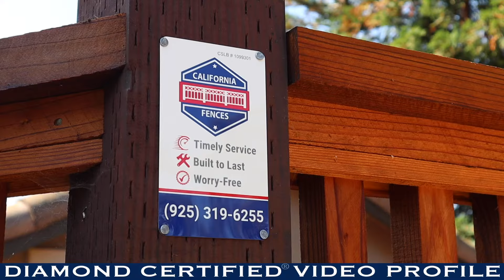California Fences, Inc. Diamond Certified Video Profile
California Fences, Inc. specializes in the installation and repair of redwood fences for residential homes throughout Alameda and Contra Costa Counties. With the right expertise and tools, the company also creates custom outdoor features, including retaining walls and custom gates. Every fence installation is backed by its signature 'Peace of Mind' guarantee, which includes full coverage for annual inspections and repairs for five years. Owner Antonio Chau emphasizes that the company’s customer-first approach is at the heart of its success. 'We really focus on providing our clients with the best possible service and experience. They know we’ll take the time to identify the right solutions for their situations, and if they ever have an issue with our work, we’ll be there to fix it.' Communication is key at California Fences, and Mr. Chau believes it’s what sets the company apart. 'We believe in following through on our promises, so it’s important that we set clear expectations with our clients and keep them informed every step of the way so there are no surprises,' he says. 'By being proactive with communication, we can consistently achieve high-quality results.'

COMPANY PHILOSOPHY
'We have a ‘Day One’ mentality. Every day, we look at our business with a fresh set of eyes. This allows us to find ways to improve our processes and services to deliver our clients a worry-free experience. We always try to exceed our clients' expectations by proactively anticipating their needs and wants.'